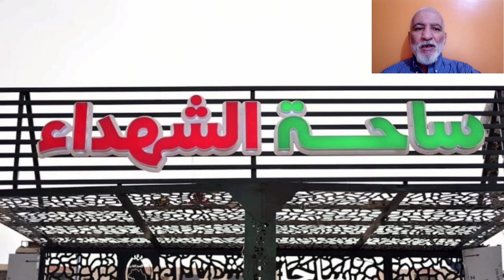تعرفو على هذه الساحة العمومية الضخمة في وسط مدينة أم البواقي OM BOUAGHI PUBLIC SPACE